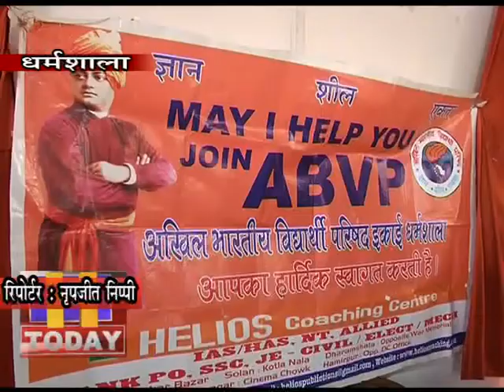3 MARCH N 8 B 2 एबीवीपी द्वारा 4 मार्च को जिला मुख्यालय धर्मशाला में विशाल रैली का आयोजन किया जाएगा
सेंट्रल यूनिवर्सिटी हिमाचल प्रदेश के स्थायी कैंपस की मांग को लेकर एबीवीपी द्वारा 4 मार्च को जिला मुख्यालय धर्मशाला में विशाल रैली का आयोजन किया जाएगा। इस दौरान एबीवीपी कार्यकर्ता प्रदर्शन भी करेंगे। प्रेसवार्ता में एबीवीपी के विभाग संयोजक शिवेंद्र सैनी ने कहा कि वर्ष 2009 से सीयू की अस्थायी कक्षाएं चल रही हैं, जिसके स्थायी भवन का निर्माण नहीं हो पाया है।